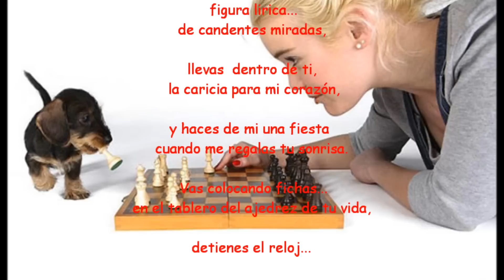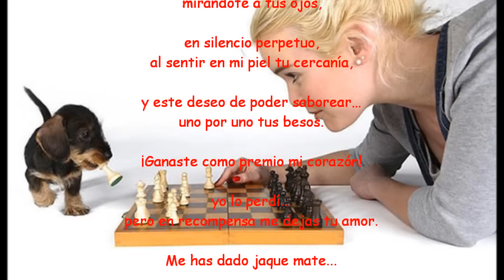¡JAQUE MATE! eliasss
Ya no tengo fichas que jugar... mueve tu alfil,
dame jaque mate, ¡gana pronto este juego!
y déjame moribundo entre tus brazos...